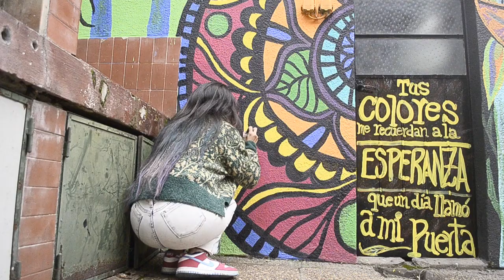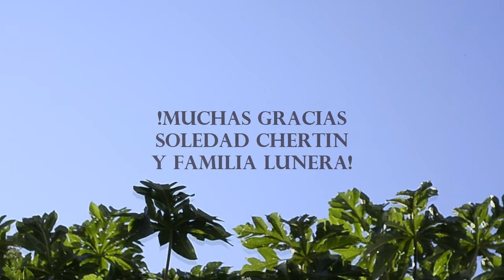Mural en el patio de Cuarto de luna Concordia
"VIBRAR ALTO"
Felizmente he terminado esta pintura Mural en el Patio de "Cuarto de Luna" Casa Cultural, ubicada en calle D. P. Garat 485, Concordia.
Agradezco profundamente a Soledad Chertin y su familia por abrirme las puertas de su cálida casa, valorar mi oficio y darme total libertad en la Composición Visual.
Hasta pronto ❤️❤️❤️